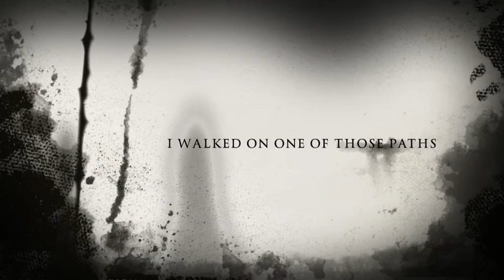The Walking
This true film takes place outdoors.